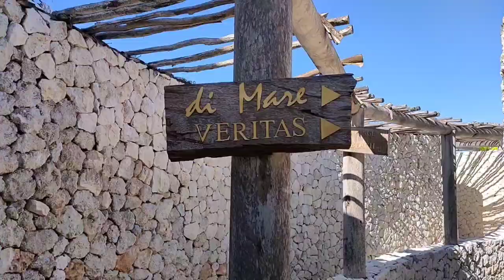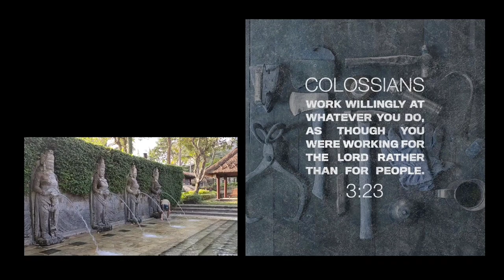Karma Kandara 5 Star Beach Club!!! One of the best Beach Club in Bali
Hey Guys, so today I'm exploring the Karma Kandara Beach Club uluwatu Bali. So this is a five star beach club in bali, and one of the most beautiful beach you'll ever see. Plus this is a Private beach, so if you love privacy you'll love this place

Whatever you do, work at it with all your heart, as working for the Lord, not for human masters,

Product Links; *Indonesia

(Not in this video)

1 John 2:15-16 NIV

Do not love the world or anything in the world. If anyone loves the world, love for the Father is not in them. For everything in the world—the lust of the flesh, the lust of the eyes, and the pride of life—comes not from the Father but from the world.

Across The Sea - ACN8

Soulful - Luke Bergs

Don't Throw Our Love Away - S O U N D S (Feat. Martin Novales)

Pretty - LÖVI